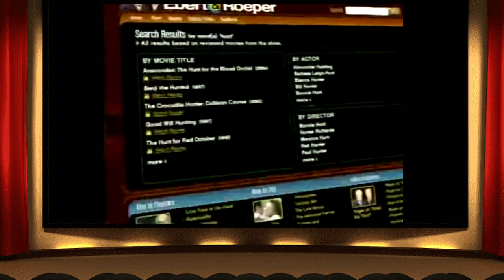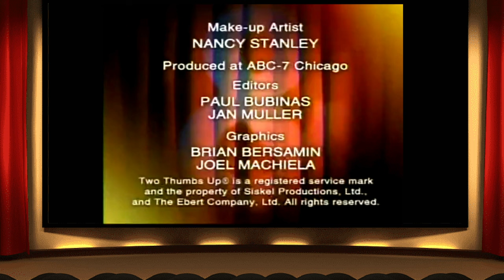Ebert & Roeper (2007) - Rush Hour 3, Daddy Day Camp, Becoming Jane, Stardust, Rocket Science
In this episode, Roeper and guest review: Rush Hour 3, Daddy Day Camp, Becoming Jane, Stardust, Rocket Science and 2 Days in Paris.